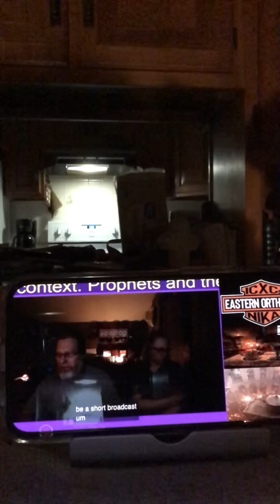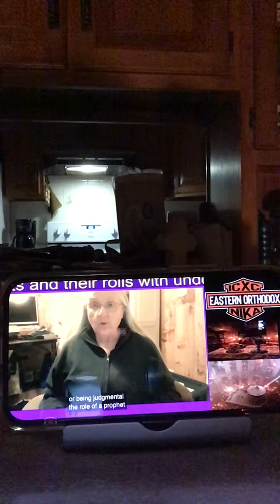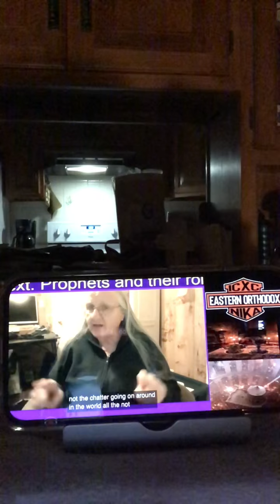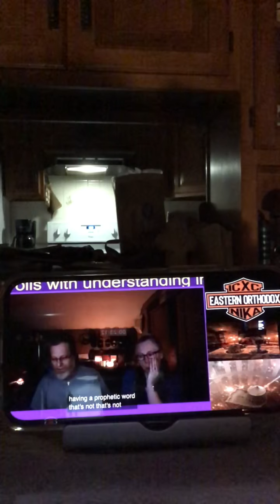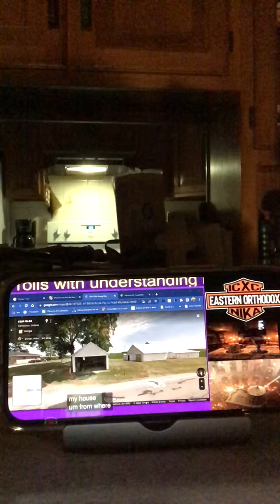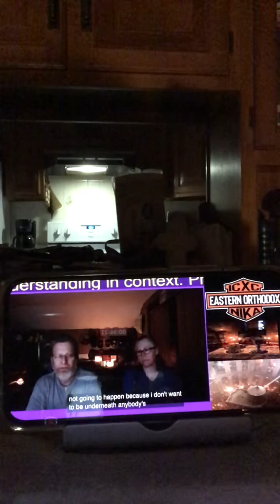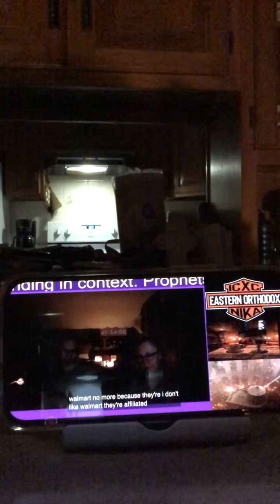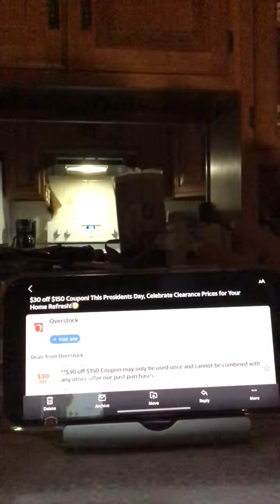2-14-22 The Role Of A Prophet/ Prophetess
This video is about the role, Office of Prophet Prophetess today!! Featuring Sister Betty from A Servants Heart channel!!